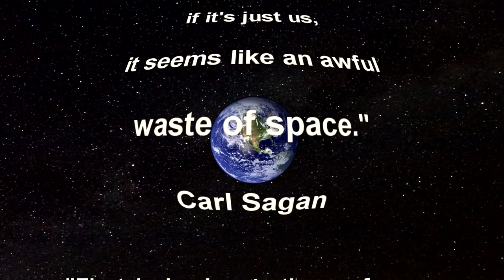Out of Space kite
Presenting the "Out of Space" kite, built by Cherie from plans from Ziya Sen on Kitebuilders.com. The 32 foot kite is made of 3/4 oz. ripstop. It is comfortably flown on 130 lb dacron in steadier winds. Thanks to Ralf Dietrich at Kitebuilders.com for the introduction to the kite. As a final note, compared to purchased patterns to make clothing, kite plans tend to be woefully short of details, and of course the devil is in those details. Should you choose to build this kite, let me know and I'll share such tips and tricks as Cherie and I learned the hard way.